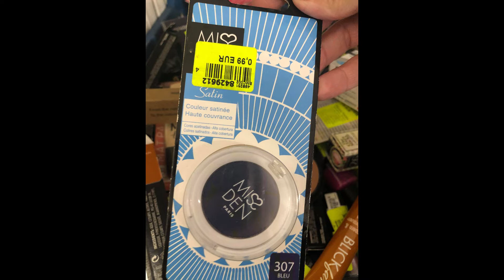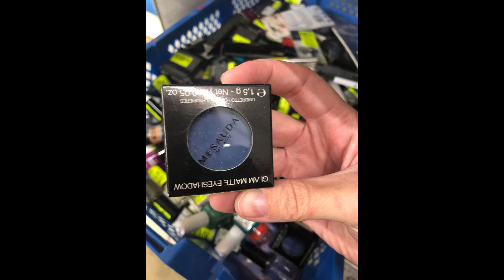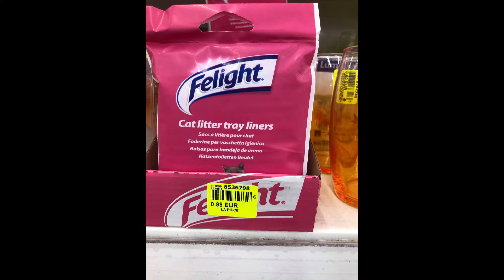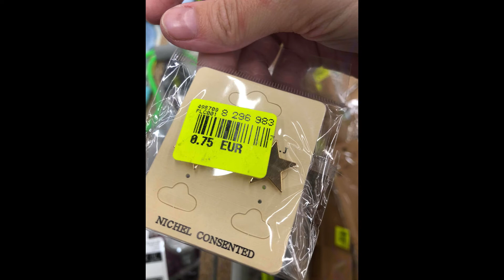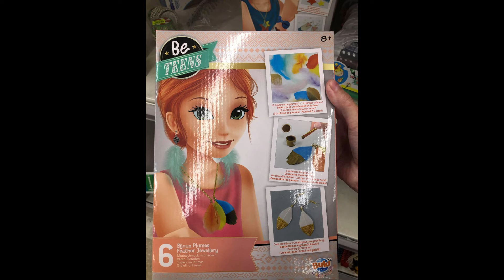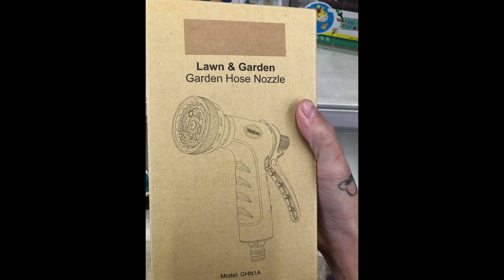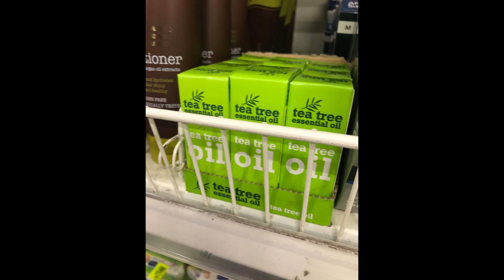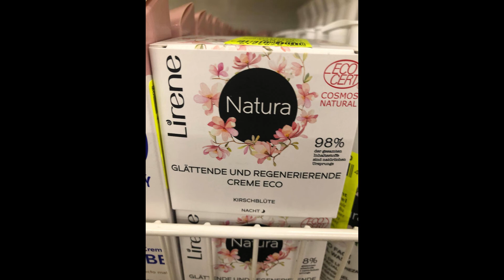ARRIVAGES NOZ DU 23 Juin 2021// nouveautés MAKEUP, Soins , Déco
bisous 😘Eloise ♡💋💋

La marque nabla est CRUELTYFREE ET VEGAN
_site colorsandmakeup :

❤-Snap: lamour-eloise